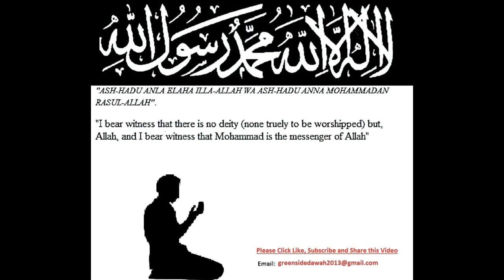English Lecture: Surah Al-Anam Tawhid In Belief And Practice